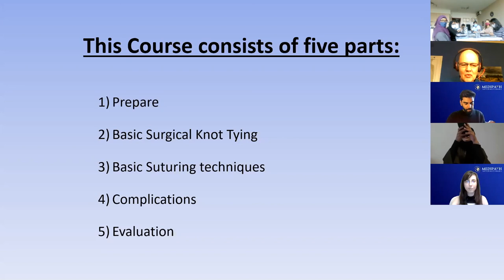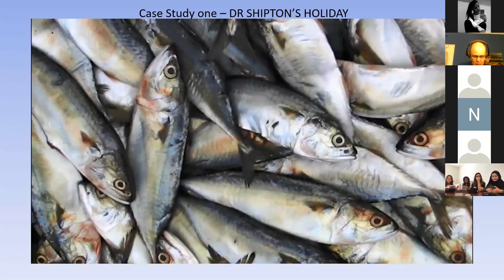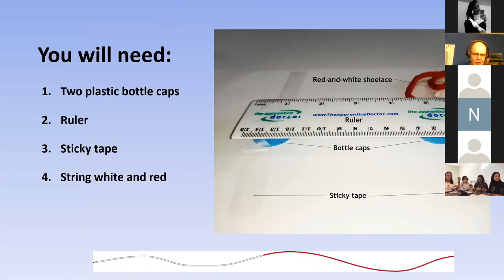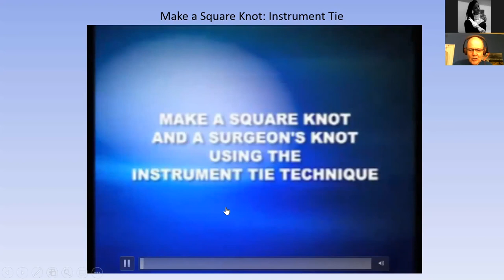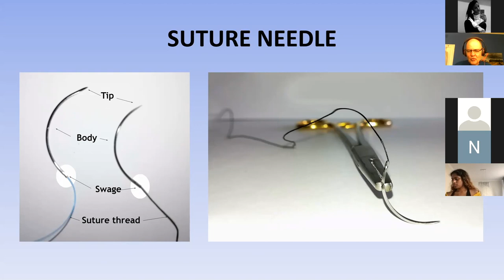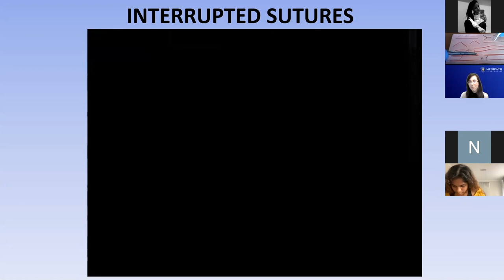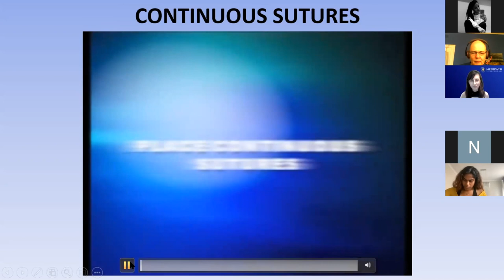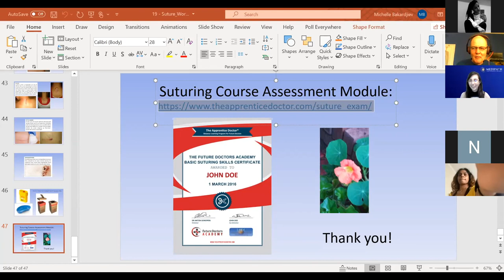Suturing Workshop, EM symposium DAY 4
EMERGENCY MEDICINE SYMPOSIUM 2020
MEDIPATH INTERNATIONAL